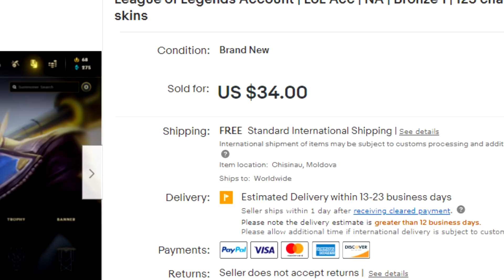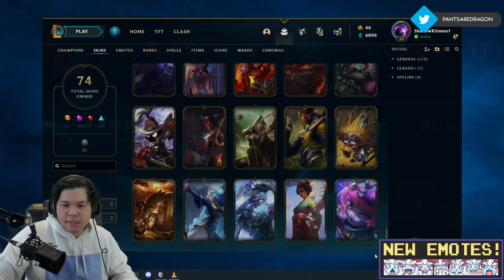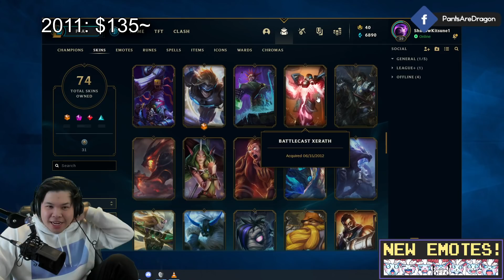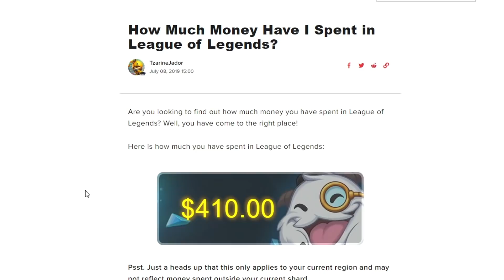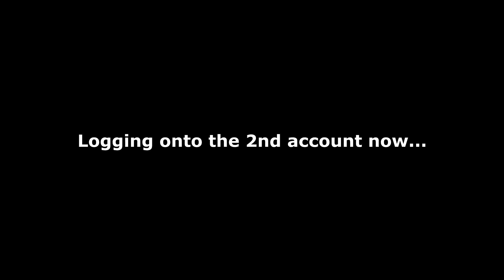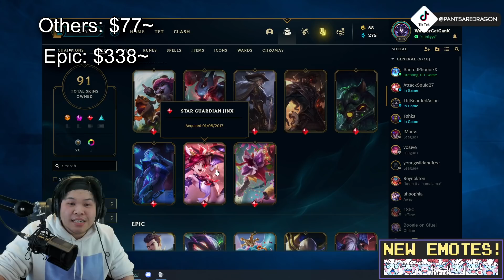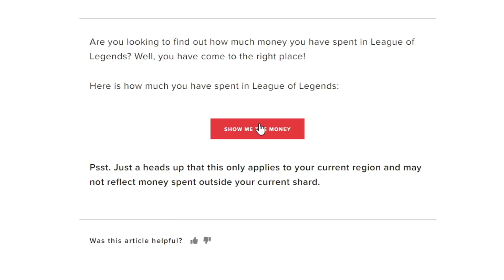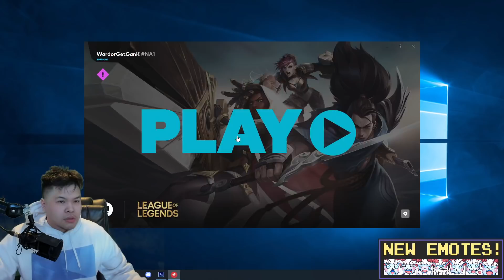I bought 2 League of Legends Account for $50 and This is What Happened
Buying accounts on ebay... Here's how it went down.